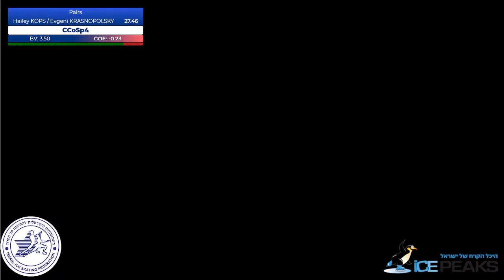Israel Figure Skating Nationals Day 1, part 2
Figure Skating in Israel